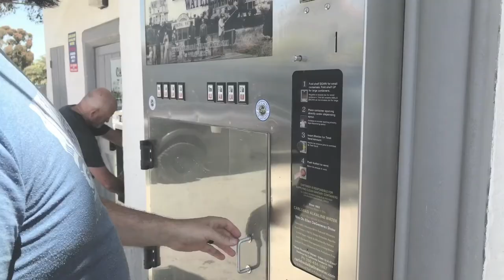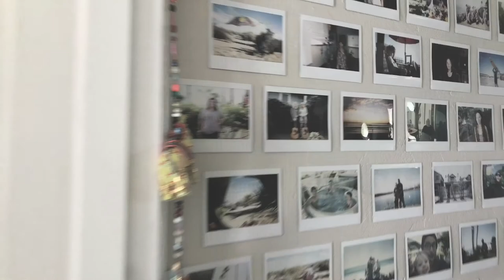We're Moving - Welcome To My Crib - Oceanside CA || Day 19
It's true - we're moving! See my current home and the reason why we are moving. This shack by the beach was our first home in Southern California. We will miss it but we are moving even closer to the pacific ocean and we couldn't be more stoked for the new adventure. Follow along!